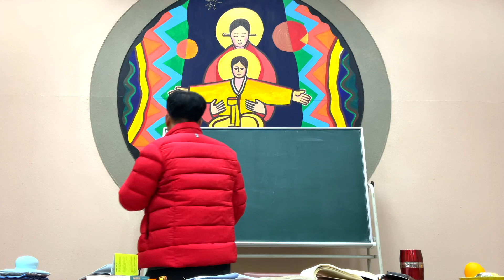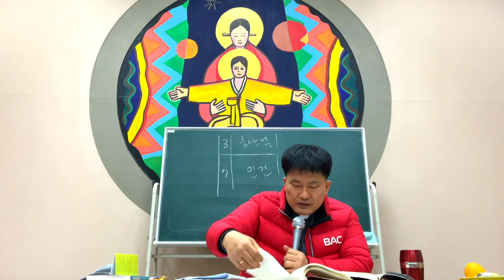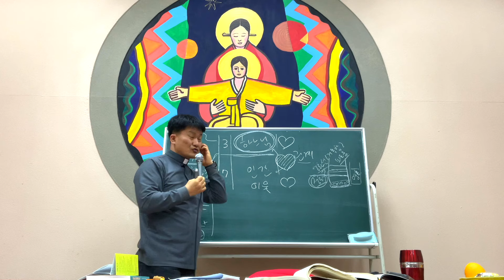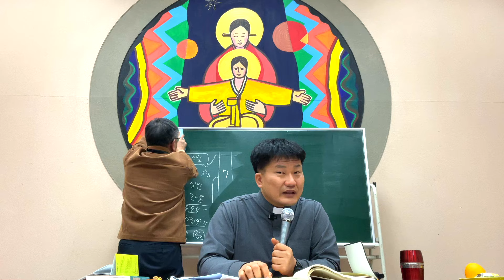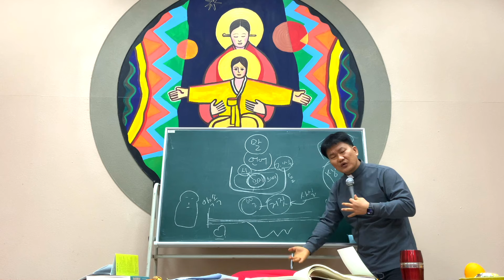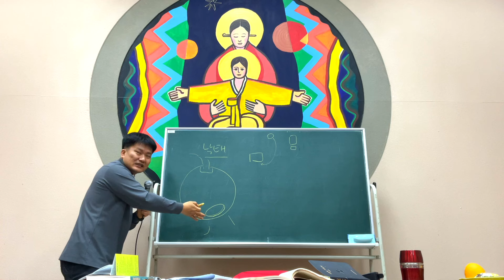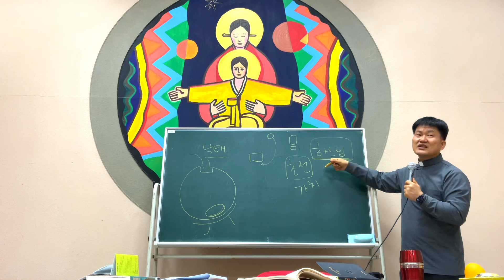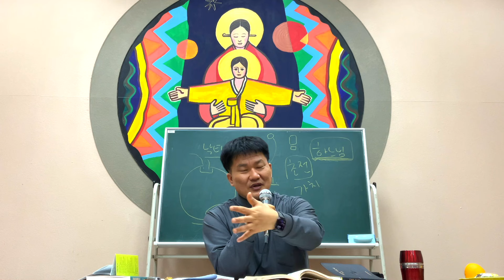너무너무 쉬운 예비자 교리 17회 십계명